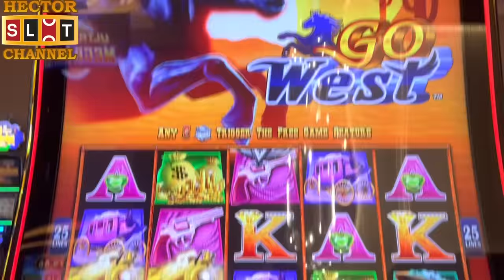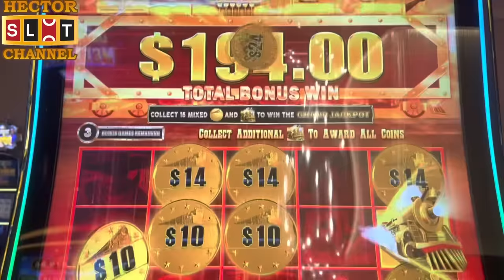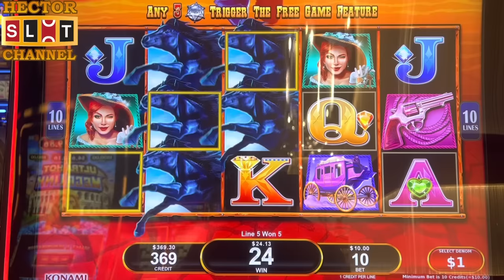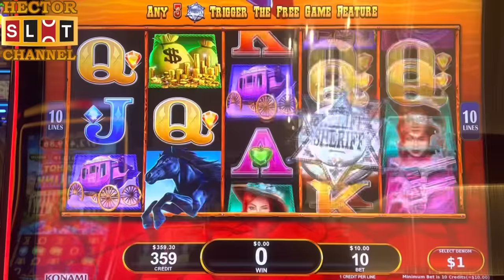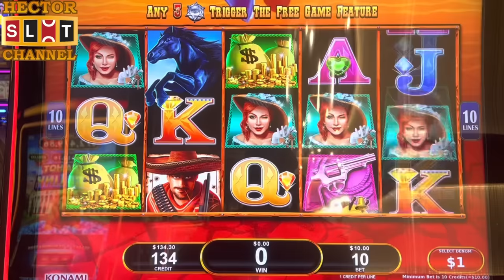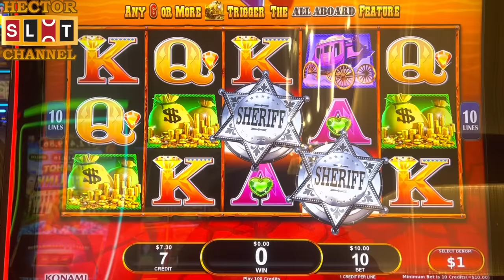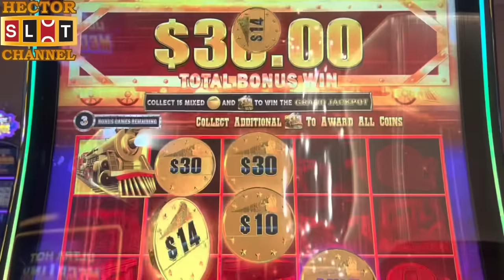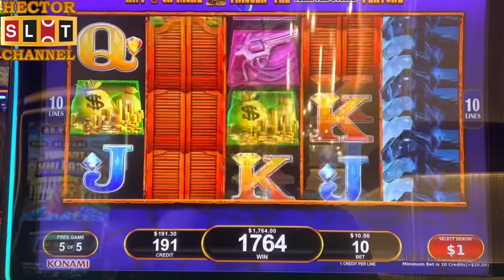JACKPOT HAND PAY ALL ABOARD GO WEST IN HIGH LIMIT ROOM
RARE DOUBLE BONUS ON HUFF N MORE PUFF

$50 BET BONUS MY BIGGEST JACKPOT HANDPAY ON HUFF N PUFF

MY BIGGEST JACKPOT ON HUFF N MORE PUFF MASSIVE HANDPAY

BIGGEST JACKPOT OF MY LIFE